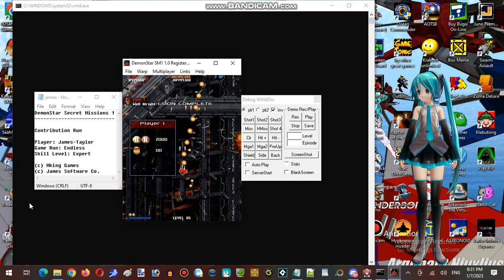Saturday Anime Night Time Streaming at Hunter's Server Establishment 17 Part 06